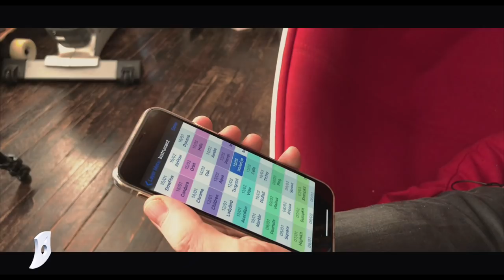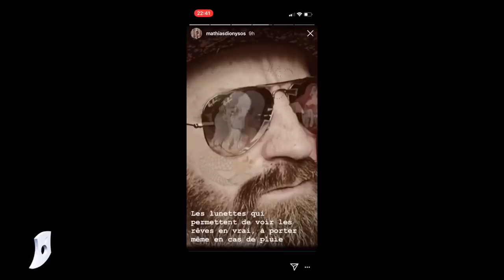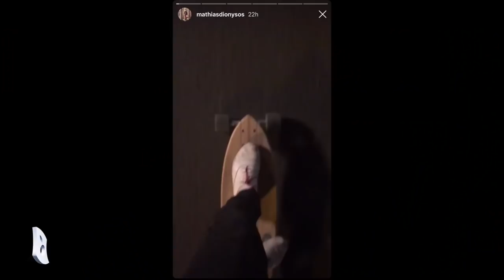GeekTime avec Mathias Malzieu de Dionysos !